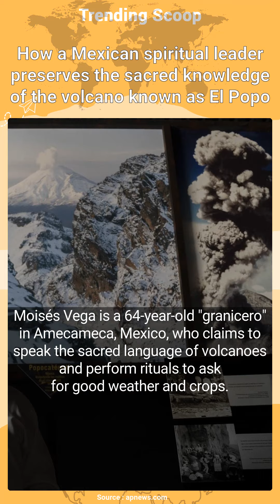How a Mexican spiritual leader preserves the sacred knowledge of the volcano known as El Popo